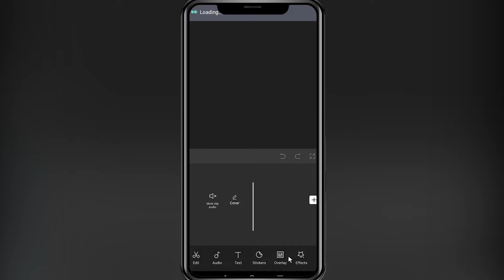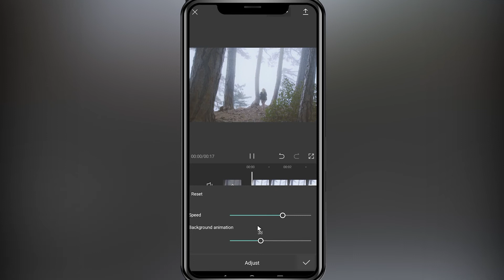How to add a rain effect to your videos?/cap cut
Hi guys
In this tutorial, I will teach you to add rain effects to your videos with your mobile phone.
Video segmentation
00:00Final result
00:07Start editing
00:15Select the effect